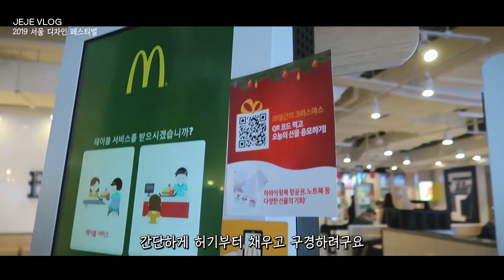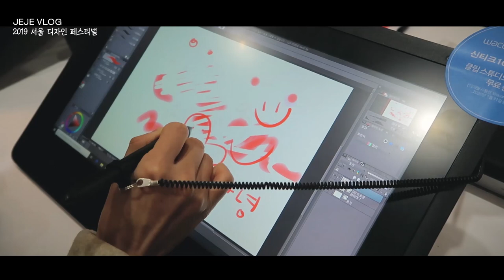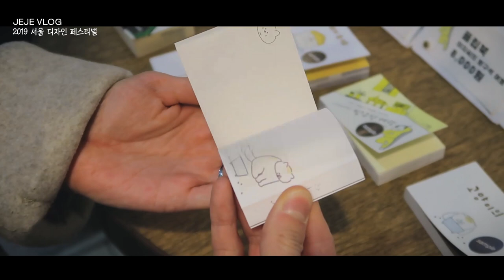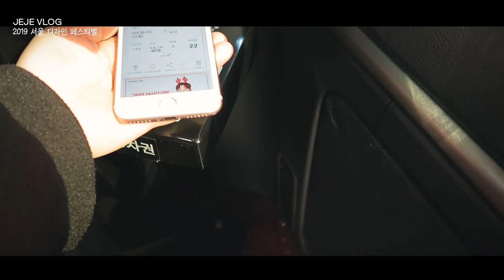제제VLOG_ 2019 서울 디자인 페스티벌 다녀왔어요